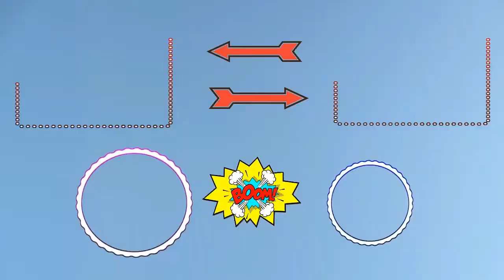Hit & Run Fun and Solo Win 44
Just another Call of Duty Black Ops 4 Blackout video of me driving around the map in a vehicle and helicopter running everything over. And getting a few wins too. Lol

Live Streams Monday-Friday (10-12am & 10-12pm) Eastern Time. All three of our channels are Family Friendly. It has all the equipment we use now and have used in the past. Links are below. And welcome to Cralin.

Welcome to my NEW Call of Duty Black Ops 4 Blackout series. "Cralin ARMY" "Blackout OLDer Players Club (BOPC)" "This BLACKOUT BOY is FIFTY". I’m a 50 year old dad who still plays and streams video games. Yup, that's right, fifty years old and still gaming. I hope Yuze All enjoy my videos. I'll try to make up for my slow game playing with good clean live chat and lots of shout outs.

Please use My Fortnite Support-A-Creator Code: CRALINSCORNER

(Here you can purchase all the cool things we use and products companies send us to open, test and review on this channel, my son’s channel “ColinsClub” and my daughter’s channel “SkylarsClub”)

I’ve been around the world as an ARMY Infantry Grunt Soldier involved in many things both good and bad. So I know a thing or two about stuff…

“Shut Up Dad” – While my son Colin opened Pokemon packs on his YouTube channel. I would be in the background talking a lot. Subscribers and Viewers would leave comments saying, “Tell your dad to shut up”! Soon after it became a popular phrase.

CHANNEL RULES
(We are a Family Friendly Channel & Chat)
No Self Promoting (yours/friends channels)
No Bullying (we’re tougher)
No Racism (we LOVE all)
No Swearing (99%)
No Spamming (it’s annoying)
No Sexual comments (all work-no play)
No Sharing personal info (we live on Mars)
Use English Language only (sorry haters)

We do NOT add you or play with you for donations (our accounts locked)
We do NOT make in-game purchases with donations (we have jobs)

Thank Yuze All and Have a Great Day! Double Time Soldier. Hooah!